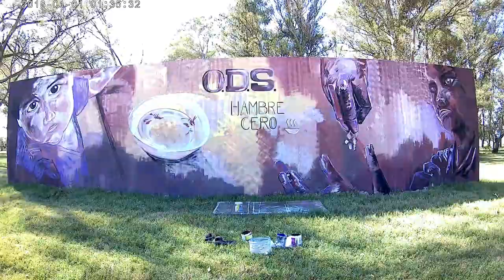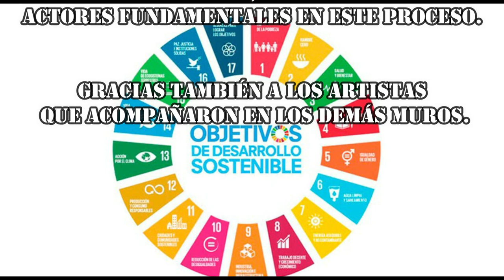4to Encuentro de Muralismo en el Partido de Trenque Lauquen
Mural realizado por el artista plástico y musico Martin Grau en la localidad de 30 de Agosto.
La temática sobre CONSTRUCCION DE FUTURO y abordando los OBJETIVOS DE DESARROLLO SOSTENIBLE y trabajando específicamente sobre el objetivo 02- Hambre cero es el que se llevo a cabo en la localidad de 30 de Agosto.